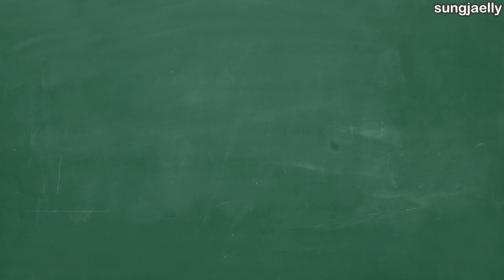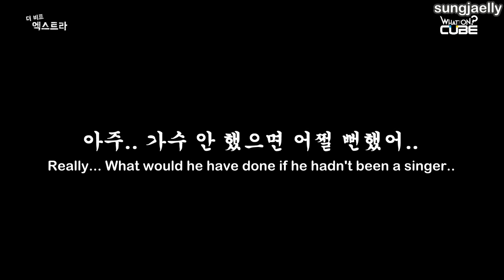[ENG SUB] 160430 BTOB The Beat Extra Ep 15